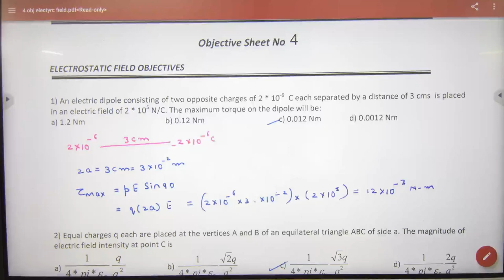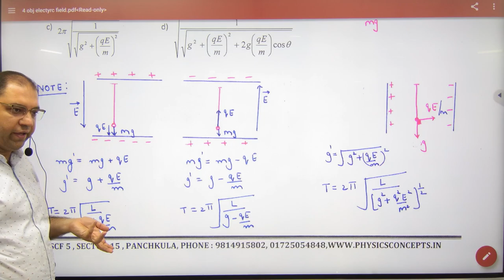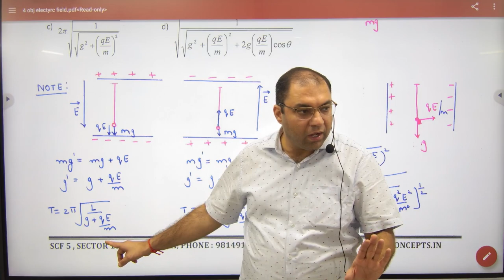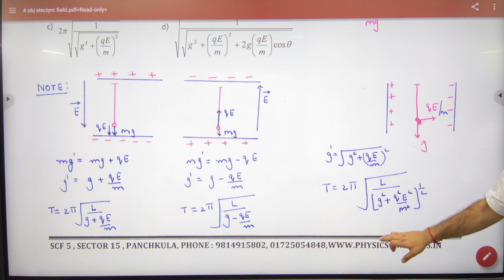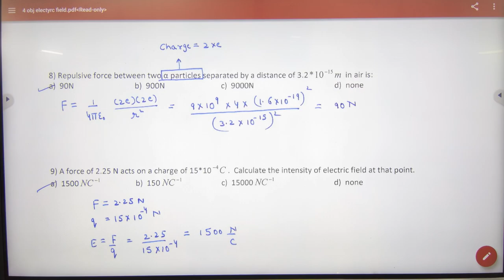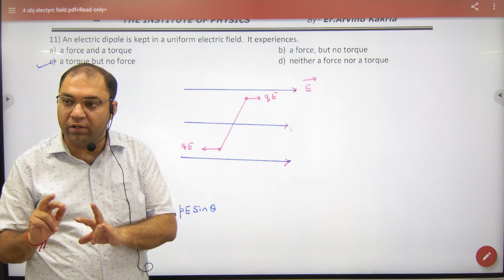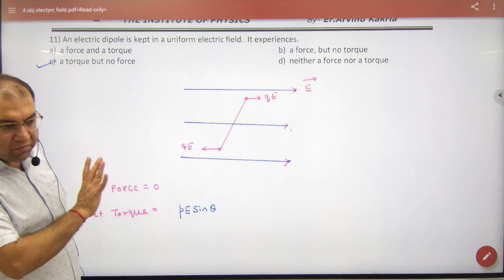4 Objective Questions on electric field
Objective Questions on electric field